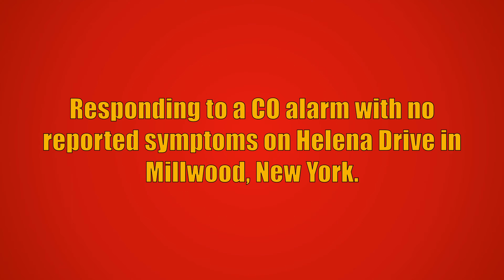Millwood FD Ladder 52 & Utility 44 Responding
Millwood Fire Department Ladder 52 and Utility 44 responding to a CO alarm with no reported symptoms on Helena Drive in Millwood, New York. Car 2252 from the Millwood Fire Department also responded to this call, but is not seen in this video.

The units seen responding are:
Ladder 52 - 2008 Sutphen Monarch (1500GPM/400GWT/20GFT/75FT MM)
Utility 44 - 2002 Chevrolet Silverado 2500HD

This video was taken on January 5th, 2023.